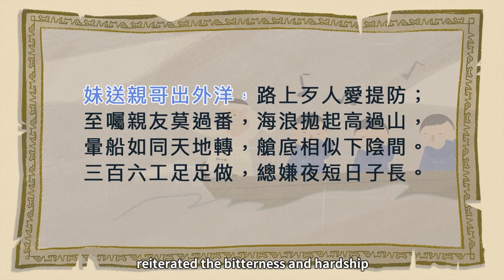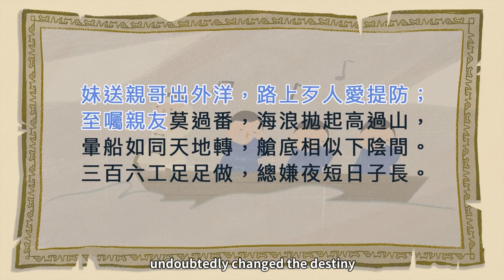Why are There Hakka People all Over the World?《HAHA HAKKA: Around the World Hakka Style》 Ep1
Freedom,
Wealth,
Land,
At the time when humanity was filled with burgeoning desire,
opportunities abounded across the ocean,
attracting an influx of bright-eyed immigrants.

With people’s dreams no longer tied to the land beneath their feet, a new adventure began.

Beeru and his companions descended from the sky
and began searching for Hakka footprints scattered throughout the world.